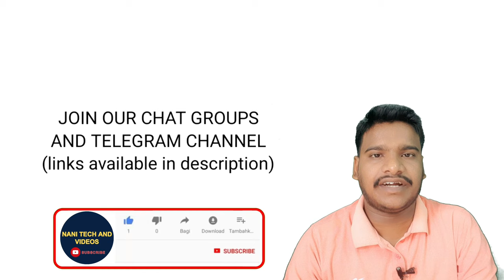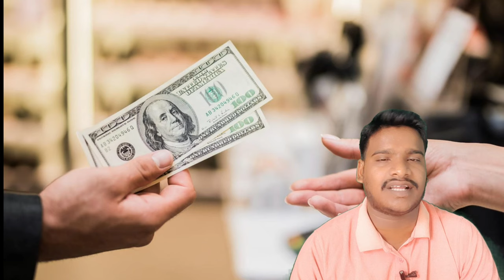Railway INDEMNITY bond what is SURETY Bond in railway jobs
RRB NTPC document verification for station master
RRB NTPC document verification for goods guard
RRB NTPC document verification for senior commercial come ticket clerk
RRB NTPC document verification for commercial come ticket clerk
RRB NTPC document verification for junior assistant cum typist
RRB NTPC document verification complete information,document verification in rrb
RRB NTPC 2022 document verification process
RRB NTPC 2022 document verification certificates list
RRB NTPC 2022 document verification
RRB NTPC 2022 total documents verification required certificates